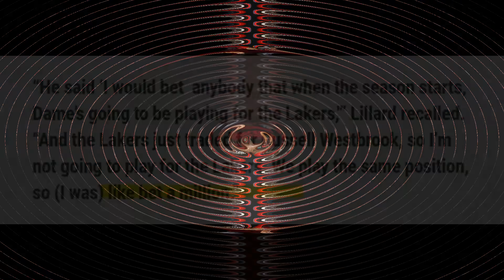Bat ganto? Kaya naman pala ayaw na ni Lillard sa lakers? Westbrook at Rondo toxic lang pala?